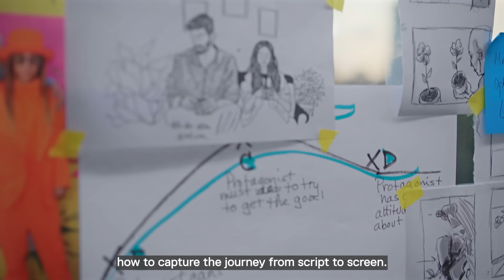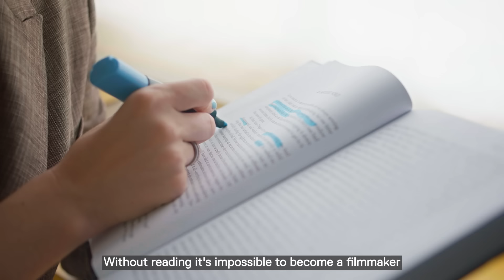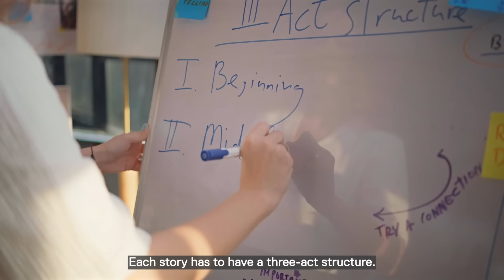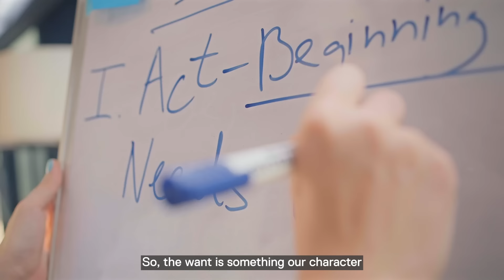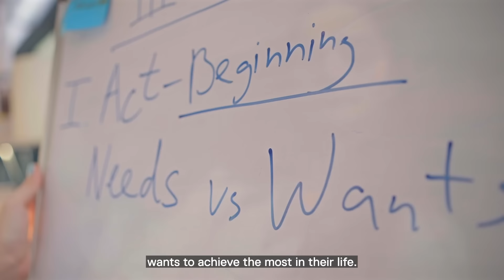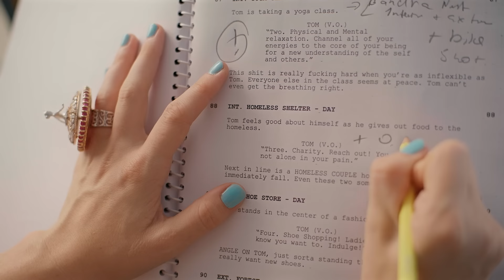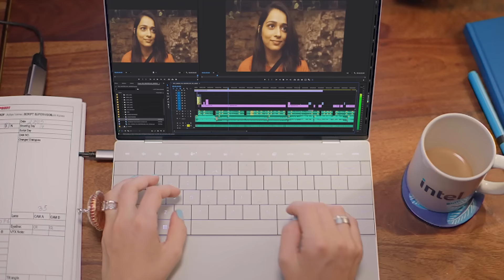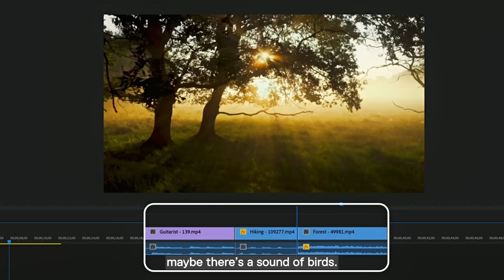Exploring the Future of Filmmaking with Dar Gai | Laptop for Editing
What does the future of filmmaking look like to you?

Writer, producer, and director, Dar Gai have come together with Dell Futurist to share her thoughts on the film industry, their journeys in navigating its current landscape, and how Dell technology continues to empower accessibility and collaboration for all content creation across the globe.

We believe the future of filmmaking will be shaped by the stories and perspectives of today’s young creators. That means it starts with YOU and your unique creative process.

to learn how sharing your story as a creator can help you win premium Dell products which are high performance laptops for editing and a 1-on-1 mentorship with a filmmaking professional.
Contest closes on Oct.28.​